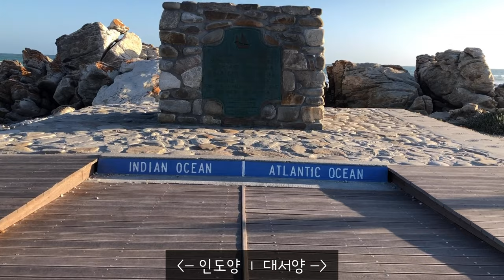[🇿🇦VLOG-남아공 여행] 목욕씬/브런치(ile de pain)/나이스나/돌고래/아굴라스/고래/허머너스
191103 ~ 191110 남아공 여행

목욕씬/브런치(ile de pain)/Knysna/돌고래/Agulhas/고래/Hermanus